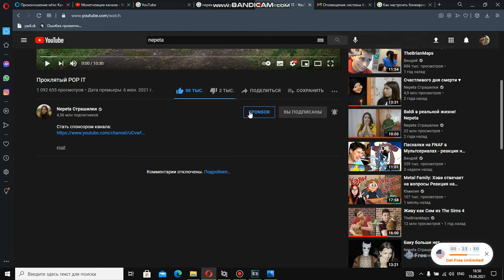[SFM/FNAF] Sponsorship is already on the channel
The sponsorship is already available on the channel, for just five dollars you can get cool badges and emoji, as well as bonuses like early access to new content and a chat room for sponsors only. Good luck.